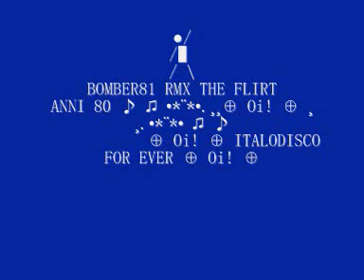The Flirt - ♪ ♫ ♫ ♪♫☠B⊕MBER☠Rmx1♫♪ ♪ ♫ ♫ ☠